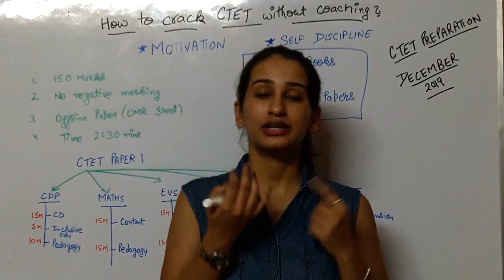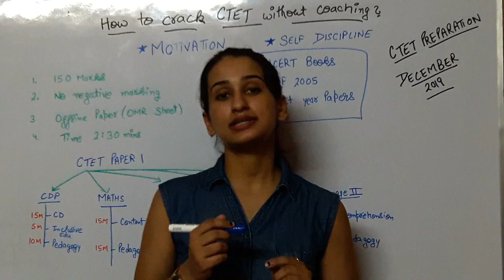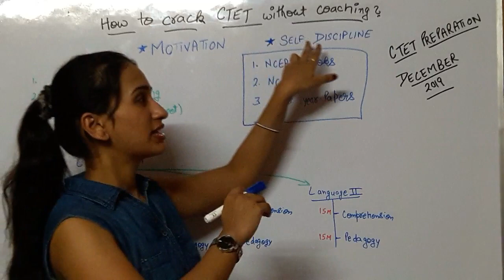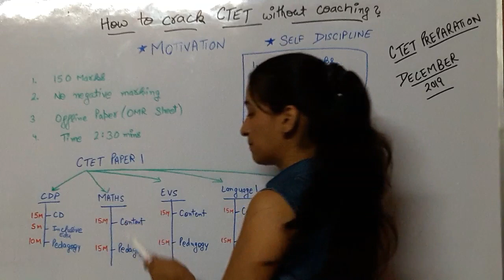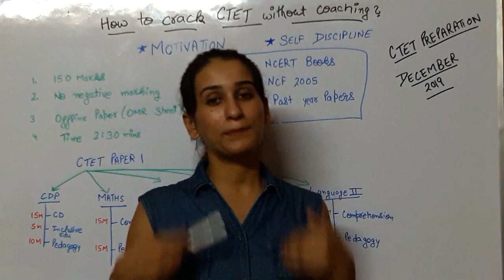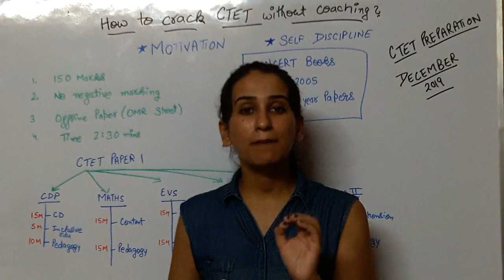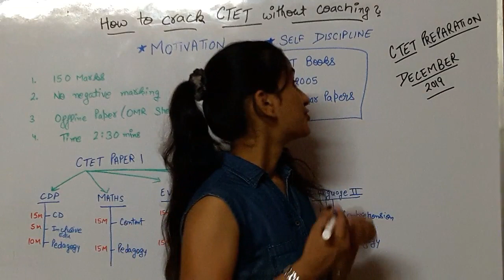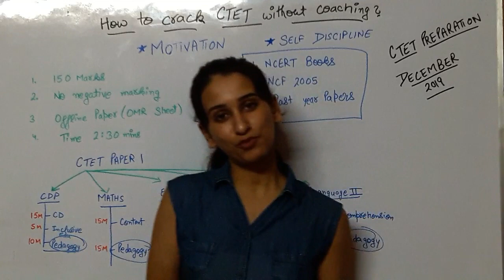How to crack CTET without coaching/बिना कोचिंग के CTET की तैयारी कैसे करें/CTET PREPARATION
Hello Everyone
I will be posting various preparation videos for all types of teaching exams.
I am starting with the CTET PREPARATION DEC 2019

3.PDF of CTET PAPER 1 JULY 2019 QUESTION PAPER SET Q

THANKYOU !!